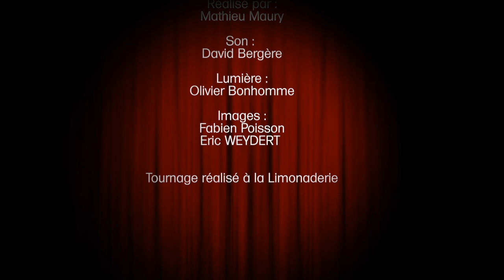Down in Mississippi (J.B.Lenoir)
Un autre superbe titre du Bluesman J.B.Lenoir, un hommage très personnel en souvenir d'un voyage dans cette région du Sud profond des États-Unis d'où nous vient cette musique...
Belle écoute!
Sib Blues @ JuCo